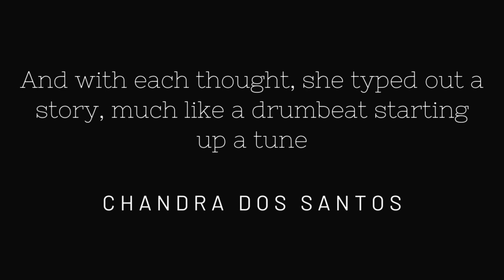Typing on a Keyboard Sound for Sleep, Meditation, and Relaxation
The common sound of typing on a modern keyboard has become associated with sleep and relaxation in our household. It doesn't take long of hearing the keys tapping for our minds to work towards the meditative sleep state that is so important for a peaceful night. Its unfortuntate as we do a lot of typing in our jobs :)

It seems counter productive to use work sounds as that work life is what often keeps you awake at night, but the drone of the keys tapping is rhymic and can be used for focus on study or daily meditation practices as well. Many have talked of a ASMR sensation as the keys continue to bang on. Whether you use white noise, brown noise, or something with a variance just make sure you have your levels correct so your brain and begin the relaxation process to a peaceful and calming nights sleep.

Sleep well my friends.

On nights where even the most gentle of sounds won't help we stick to an all natural supplement to make sure we are rested the next day